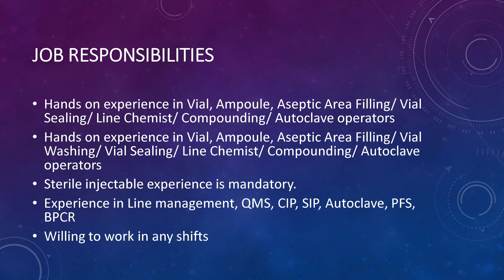Gland Pharma Ltd – hiring B.Sc, M.Sc, B Pharm, M Pharm candidates